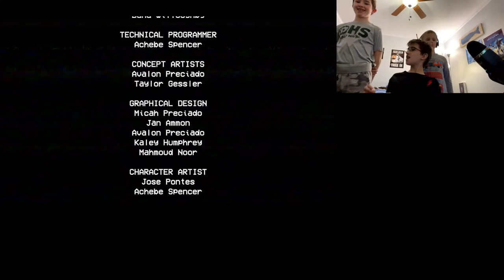poppy play time